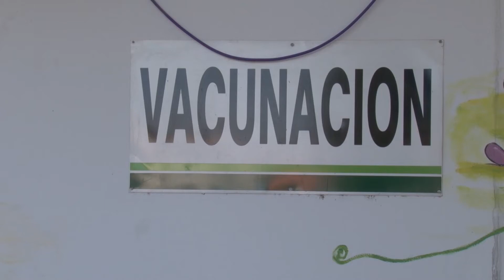Comenzó la campaña de vacunación contra la gripe